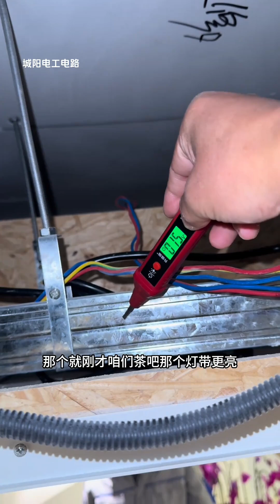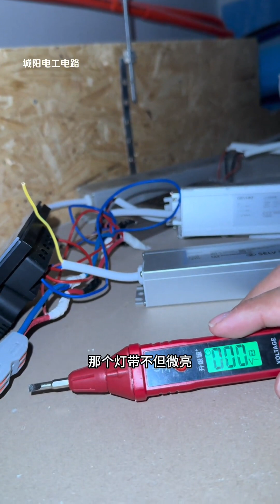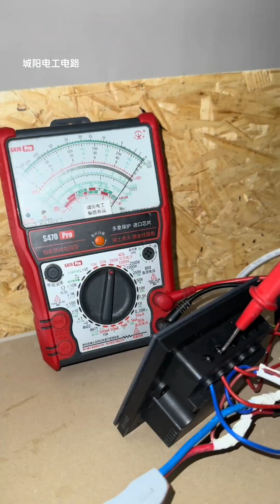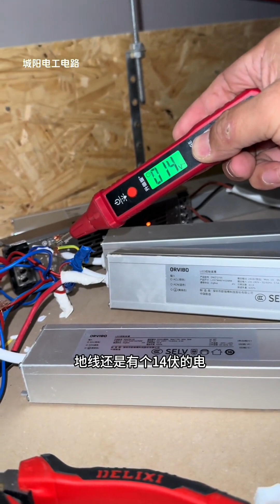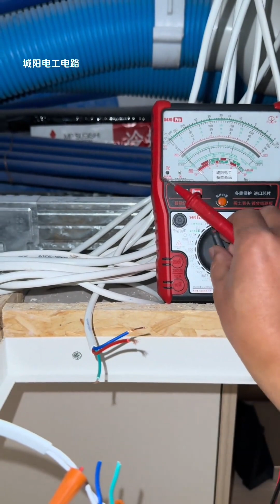和女同行一起查电路，灯带微亮断触，一番检修是灯带漏电！【城阳电工电路】